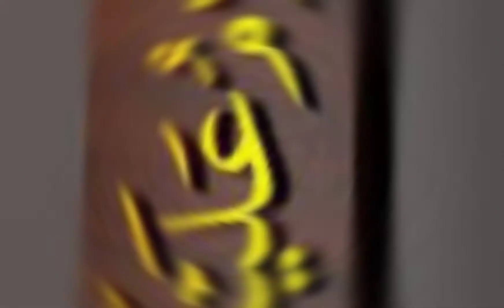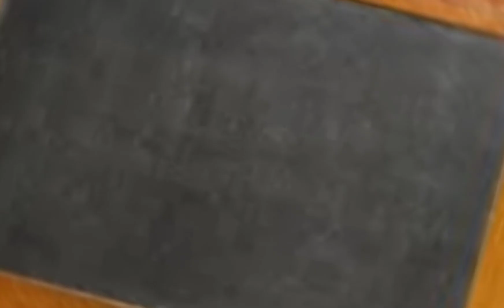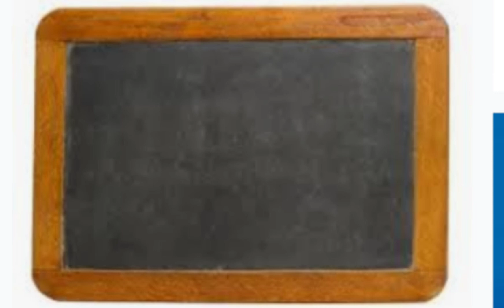kahani seen ki l lesson 19@ulearning5028